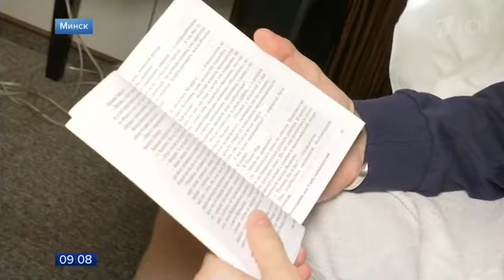Стартует Чемпионат Европы по фигурному катанию: борьба за медали будет яркой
Сегодня в Минске стартует Чемпионат Европы по фигурному катанию: все самое интересное смотрите в эфире и на сайте Первого канала.